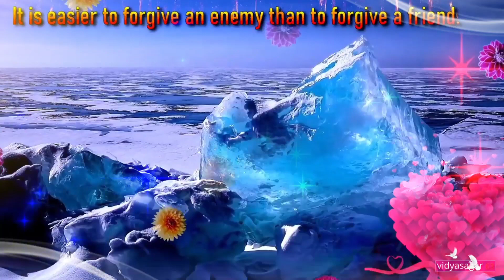Baba Aapse Juda hain Kayesa Apni Man Ka Bat|New Song 2021|Love Song|Aaj Ki Song|Om Shanti Samyogh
◆ Baba Aapse Juda hai Kayesa Apni Man Ka Bat
◆ Love Song
◆ Aaj Ki Song
◆ Om Shanti Samyogh
◆ Om Shanti Baba Ki Love Song And Best Song New Song 2021 Ka hai
◆ Om Shanti Baba Ki New Song 2021 Aaj ki
◆ Om shanti Baba

यह सांग बहुत प्यार सांग है इस सांग  को सुनने से परमात्मा का याद आने लगे गा ओम शांति बाबा
ब्रह्ममा बाबा।

@Shiv Baba
@Shiv Prakash
@Shiv Moti

ॐ शांति। बाबा🌼

                      【   ओम शांति संयोग  】
                       ★ official Group ★

                          ज्वाइन करने के लिए

           ★   नीचे दिए गए लिंक Par Presh करे  ★

More video new◆◆